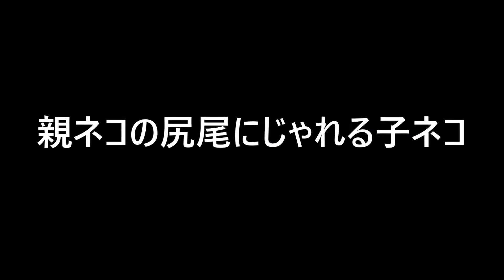親ネコの尻尾にじゃれる子ネコ Kitten playing with her mother's tail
親ネコ、痛くないのか？